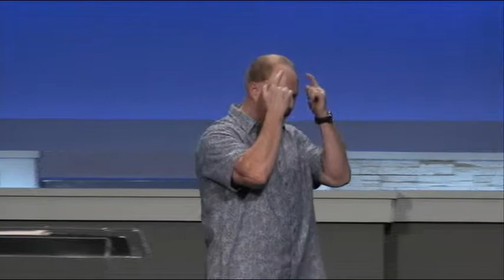As a Man Thinks in His Heart, So Is He (7): Having the Mind of Christ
As a Man Thinks in His Heart, So Is He (7):
Having the Mind of Christ
Wednesday, May 22, 2019
Pastor James Watts
Grand View Church